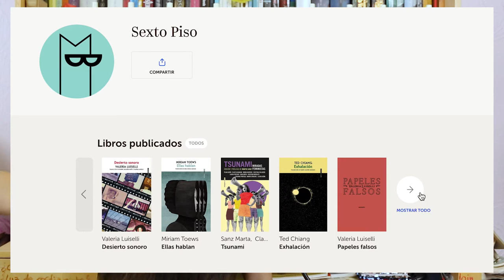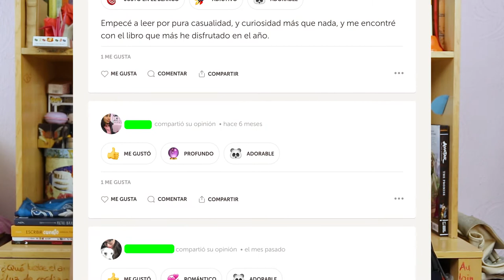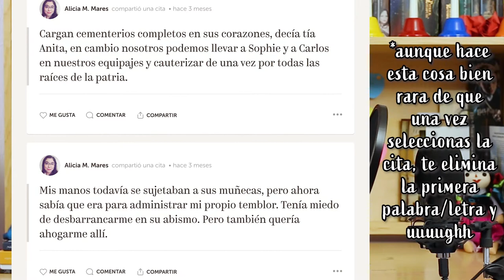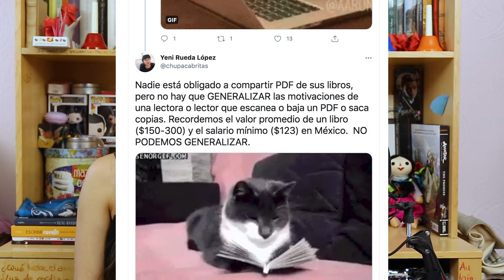📚📲¿Sólo para lectores empedernidos? | Bookmate | Leer en Neón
¿Leer en digital o en físico? ¿Cómo funciona esta app?

¿Quieres un mes gratis en Bookmate? Canjea el código de EFECTOANTABUS   ✨💡

Aclaraciones: Leo en Android y tengo la suscripción Premium 👆🏼

Bienvenid@s 👋🏼 a Leer en Neón, un proyecto booktuber que se propone ser tan divertido como informativo en cuanto a literatura📚!

Intro 00:00-00:54
Porqué leo tanto en digital & La idea detrás de Bookmate 00:55-03:13
Editoriales y catálogos, estanterías y personalización 03:14-04:46
Cómo escribir reseñas y guardar citas 04:47-06:13
Se revivió el tema de si es ético leer en PDF… 06:14-06:45
Despedida 06:46-07:23

¿Lees más en digital que en físico? ¿Por qué? Acá te dejo una lista de pros y contras:

PROS
- Tienes acceso a muchísimos libros
- Hay editoriales grandes y pequeñas, puedes elegir entre muchas opciones y además hay cómics y audiolibros
- Puedes armar tus estanterías y personalizar todo (nomás que si es tardadito)
- La mera neta sí está barato

CONTRAS
- Es para gente que sabe que sí va a leer MUCHO, si apenas estás agarrando el hábito puede que pagues la mensualidad en vano
- Los libros no están disponibles de inmediato, no podrás leerlos estrenos apenas salgan
- Es cansado leer en digital, ¡debería haber un modo de luz amarilla!
- Hay fallitas a la hora de guardar citas

🎶 Música

❗Ninguna de las imágenes me pertenece, y todos los derechos les corresponden a sus respectivos autores. Fueron usadas por esta única ocasión sin fines de lucro.

❗None of this images belong to me and I extend full credit towards their respective authors. They were used for a single occasion and with non profit intentions.

¡Espera mi próxima recomendación, si ya leíste el libro o quieres que reseñe algún otro, cuéntame! Aquí en Leer en Neón, el amor por la literatura (¡y por leer no importa en qué formato!) nos une.
Chao 👋🏼